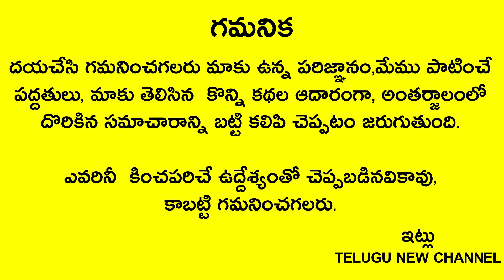11న శ్రావణ పౌర్ణమి రోజు పూజగదిలో ఈ 2వస్తువులు పెడితే మరుసటి రోజుకి మీ దశ మారిపోతుంది కుభేరులవుతారు